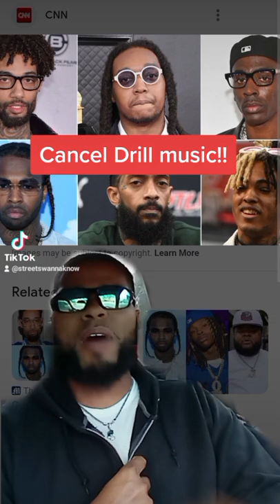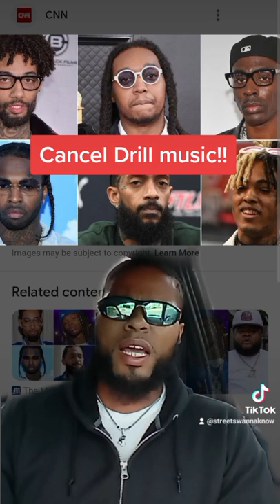Rap music continues to kill innocent people eveyday !When will we put an end to rap music !? 🎶